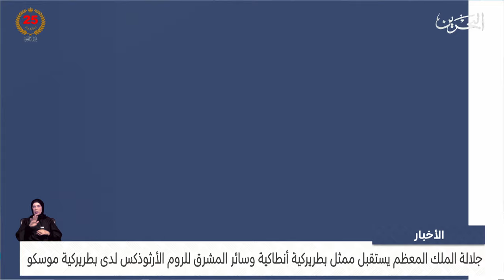البحرين مركز الأخبار : جلالة الملك المعظم يستقبل ممثل بطريركية أنطاكية وسائر المشرق للروم الأرثوذكس